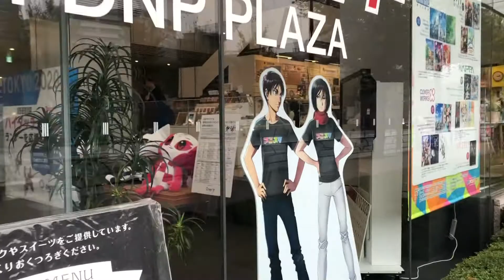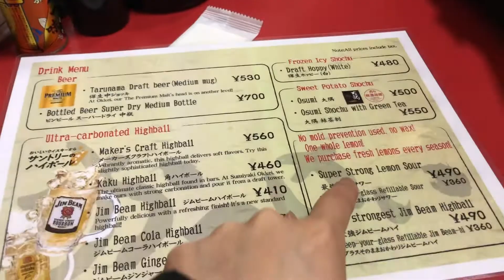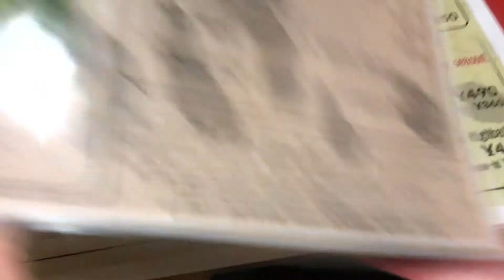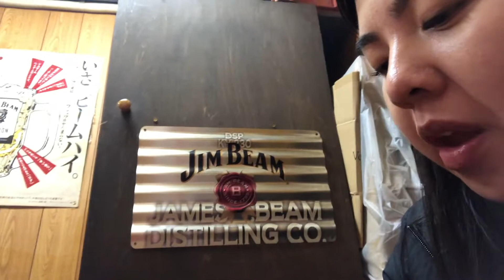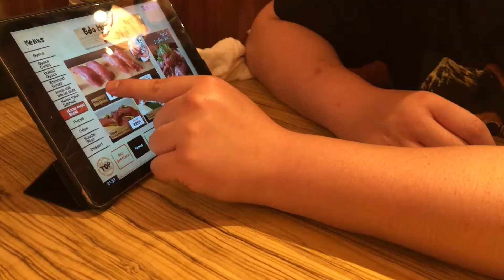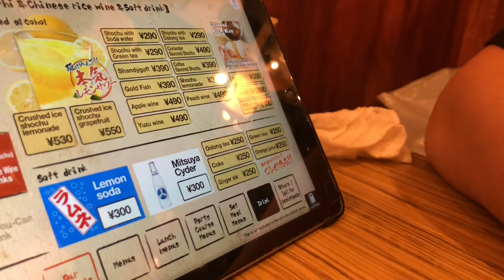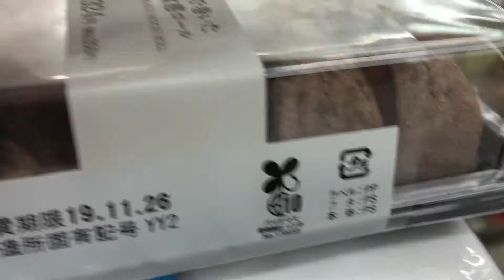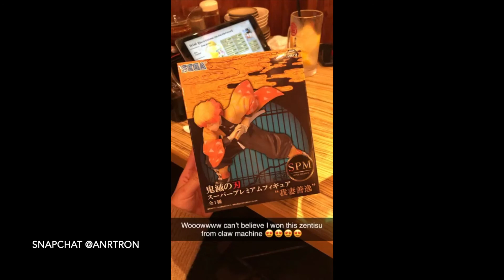Another eating vlog | Japan 2019